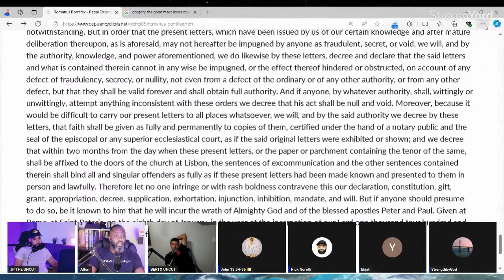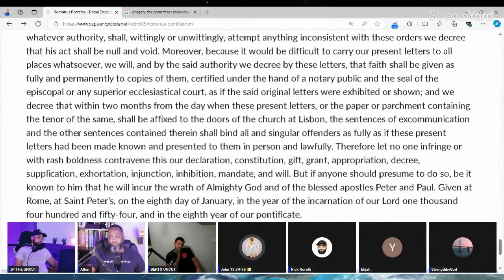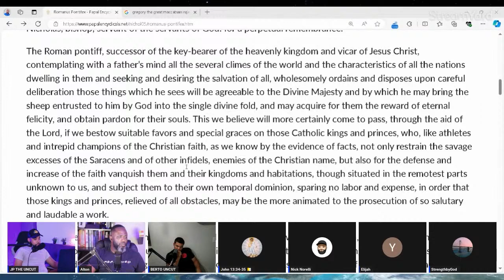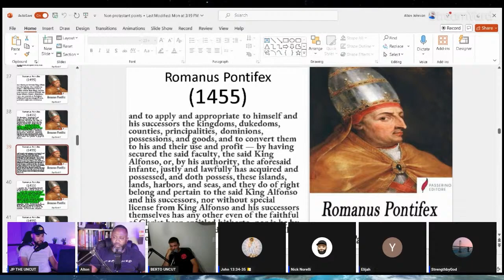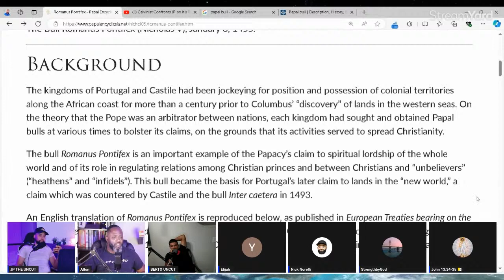Roman Catholics ENDORSE SLAVERY!!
Had a panel discussion with some Roman Catholics on @JPuncut who seemed to be endorsing the Transatlantic Slave Trade.